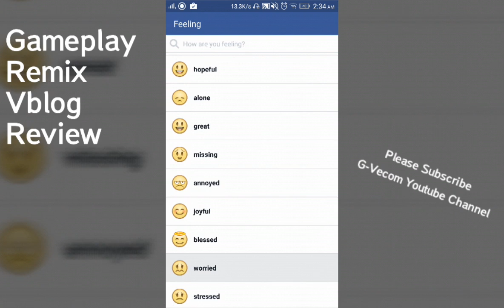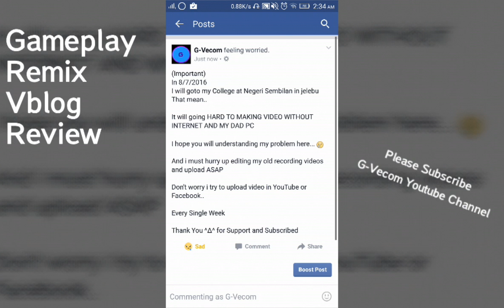Important Messages + New Intro (BETA)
This is Important Messages for my subscriber and i test my new intro.. :)

+ (Important)
In 8/7/2016
I will goto my College at Negeri Sembilan in jelebu
That mean..

It will going HARD TO MAKING VIDEO WITHOUT INTERNET AND MY DAD PC

I hope you will understanding my problem here... :(

And i must hurry up editing my old recording videos and upload ASAP

Don't worry i try to upload video in YouTube or Facebook..

Every Single Week

Song - Dj iwan-Hacker - Trying To Dupstep